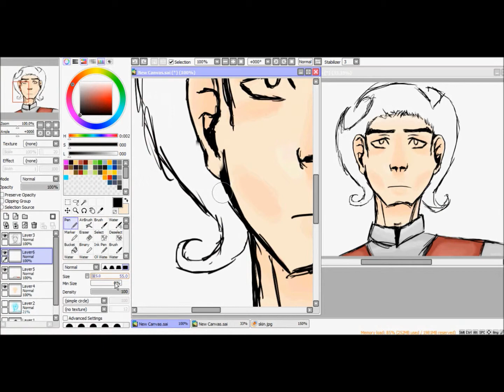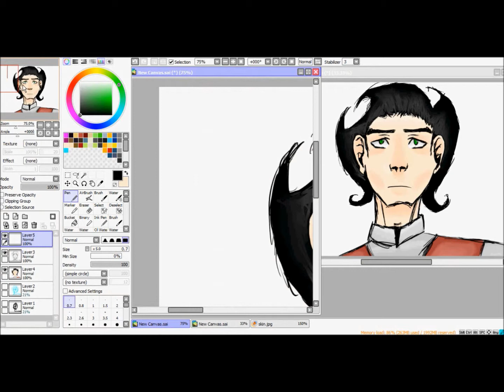another wilson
ignore the signiture
i wanted to share it with a a few buds on gamejolt
song:Alt-J (∆) - Dissolve Me
full picture: